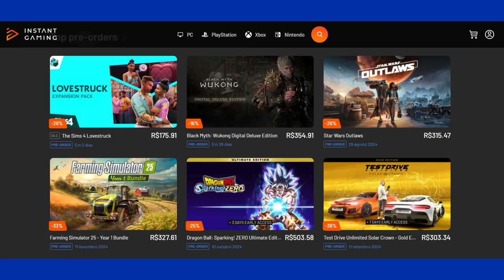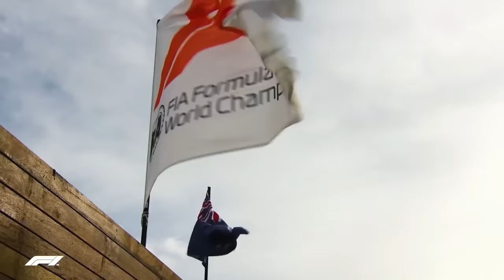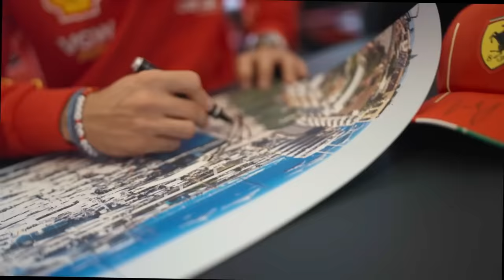FERRARI COM PACOTE AGRESSIVO NO GP HOLANDA / FRENAGEM ASSIMÉTRICA / AUDI / WILLIAMS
Sergio Milani
@scuderiamilani (Twitter)

João 3:16

00:00 - Introdução
01:16 - Williams com sobrepeso
02:20 - FIA nega equipe irregular com frenagem
04:53 - Binotto vai comandar tudo
06:30 - Super upgrade da Ferrari